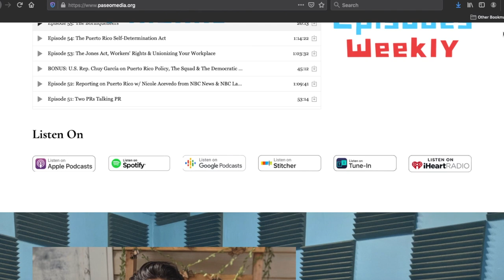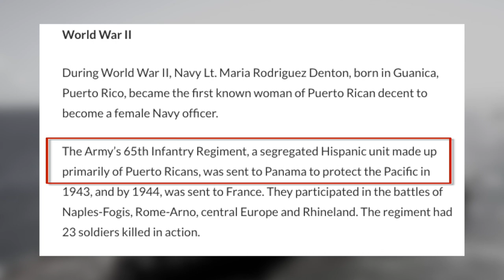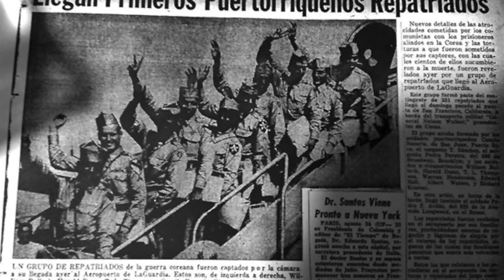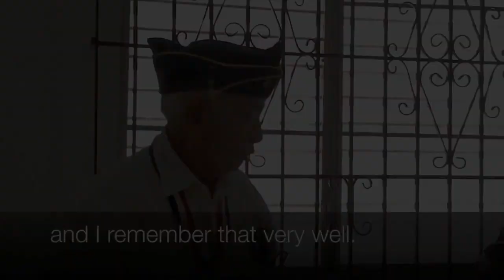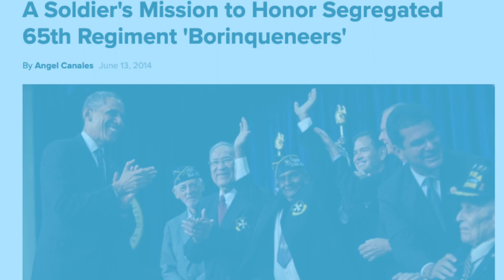The Borinqueneers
This week was the first-ever National Borinqueneers Day! On today's episode, we answer the question - Who were The Borinqueneers?

★ Puerto Rico Status Bills ★

★ Partners + Additional Credits ★

Sounds ★ MEINL Percussion